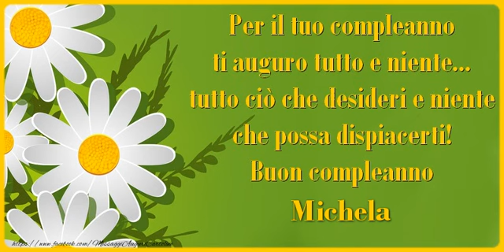Happy Birthday Michela! Buon Compleanno Michela!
Si avvicina il giorno di compleanno d'una persona a voi più cara con nome Michela? Vi invitiamo a scoprire le nostre cartoline musicali di compleanno con nome Michela